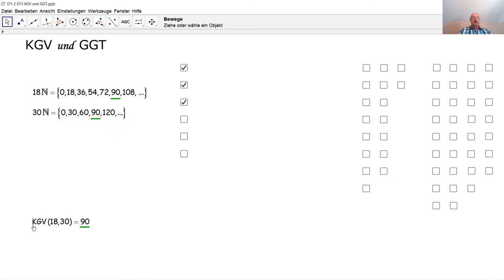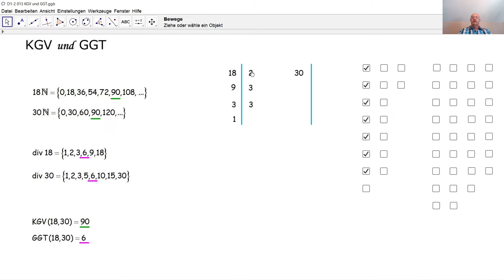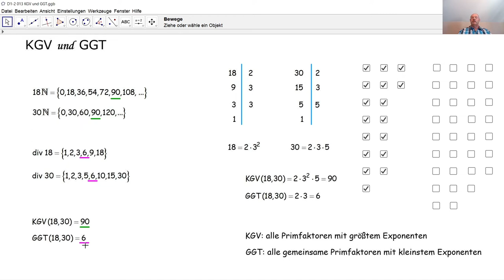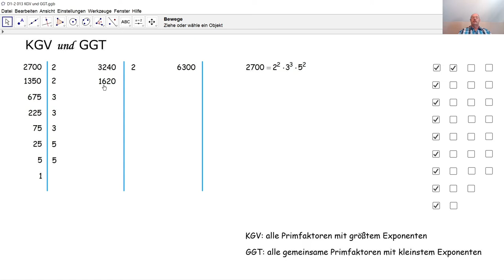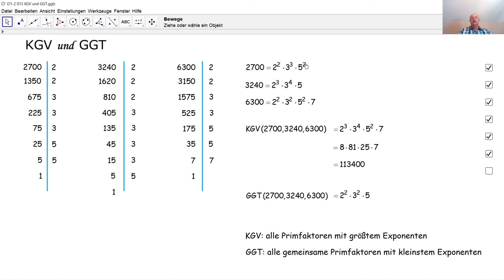D1-2 013 KGV und GGT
Was ist ein KGV? Was ist ein GGT? Wie berechnet man das KGV von natürlichen Zahlen? Wie berechnet man den GGT von natürlichen Zahlen? Wie zerlegt man eine natürliche Zahl in Primfaktoren?